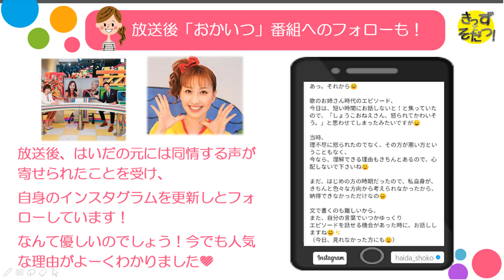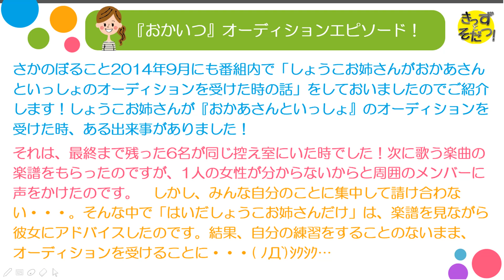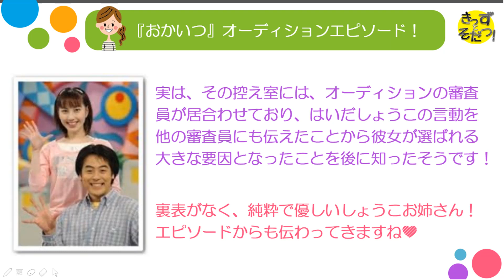🔍レポート🔍はいだしょうこお姉さんが8月7日放送の『5時に夢中！』に出演📺『おかいつ』の収録で激怒したエピソードを披露❕多くの視聴者から〝癒されて〟しまった( ;∀;)と話題に❕（きっずとそだつ！）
▼動画説明

歌手でタレントのはいだしょうこお姉さんが8月7日放送の『5時に夢中！』（TOKYO MX）に出演。『おかあさんといっしょ』の収録で激怒したエピソードを明かしたところ、多くの視聴者が〝癒されて〟しまった！と話題になりました。

～子ども向け商品のレポート動画～

　🥇１位🥇
　⭐いないいないばぁ！ 2019年4月
　　ゆきちゃんと代わる『はるちゃん』

　🥈２位🥈
　⭐おかあさんといっしょ 2019年4月
　　体操のお姉さん あきもとあづき

　🥉３位🥉
　　体操のお兄さん ふくおまこと

🔻きっずあそぼっ！
～ぬいぐるみを使ったおもちゃ紹介動画～

🔻きっずあそぼっ！

▼自己紹介

▼外国語チャンネル説明

Japanese animation video　Introducing cute and fun toys　Anpanman　Minions　Toy story
Very popular picture book in Japan
It can also be used as a study material for Japanese

日本动画视频　介绍可爱又有趣的玩具　面包超人　爪牙　玩具故事
在日本非常受欢迎的图画书
它也可以用作日语的学习材料

일본의 애니메이션 동영상　귀엽고 재미있는 장난감 소개　호빵맨　미니언 즈　토이 스토리
일본에서 굉장히 인기 그림책
일본어 공부 교재로 사용할 수 있습니다

▼製作にあたり

動画制作をするにあたり著作権には十分留意をしておりますが、万が一不適切な動画や内容で著作権違反にあたる可能性があると感じた場合は、ご指摘いただければ幸いでございます。